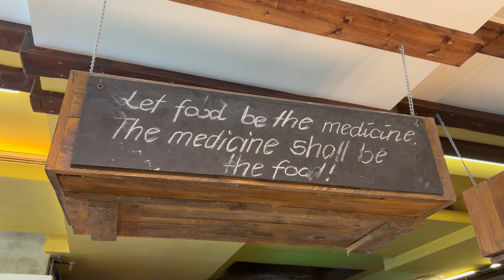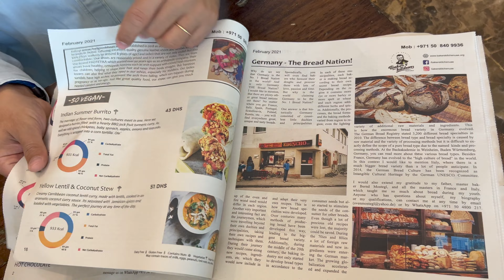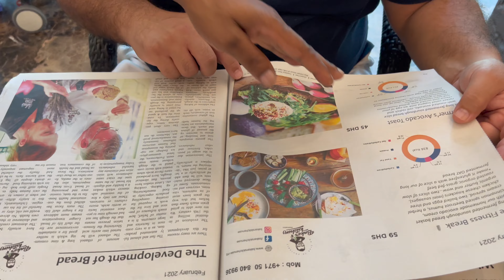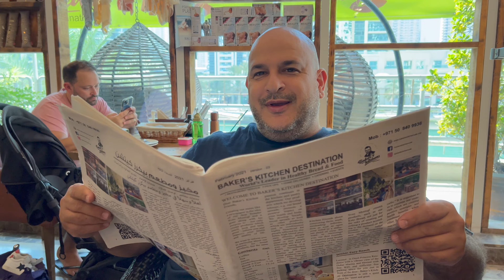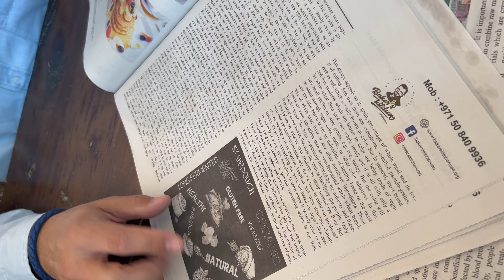Baker's Kitchen: Wholesome Bread in Dubai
Baker's Kitchen is your oasis in Dubai Marina for wholesome, lovingly prepared fresh food and drink served by exceptional people in an inviting atmosphere
To change the way modern human beings, eat, to create a food brand that doesn’t compromise quality and that never ever lies to people.
The mission is clear:
To eliminate the excuse that people don’t eat well. We provide healthy innocent food which gives power for the life
Eating Clean & Healthy – Eating clean is not a diet – it´s a lifestyle!
A lifestyle of giving your body what it needs to be as healthy, fit and happy as you can be.
The better the fuel – the better your brain runs. The right nutrition boosts your ability to concentrate and your efficiency. Eating clean means not only to invest in your quality of life but also in your future health with a load of TASTE in it.